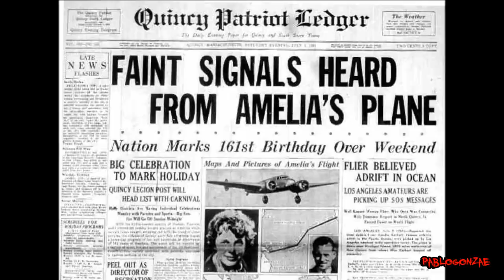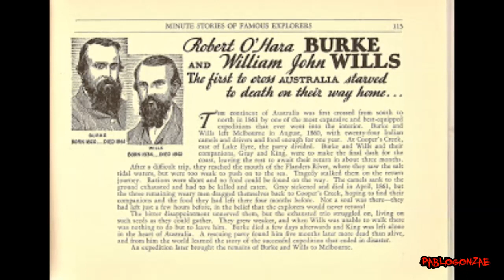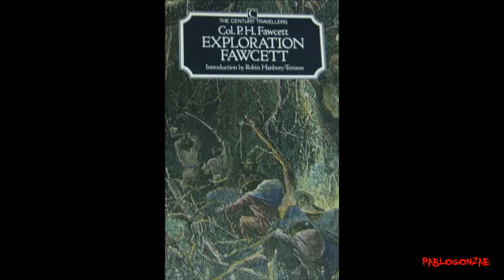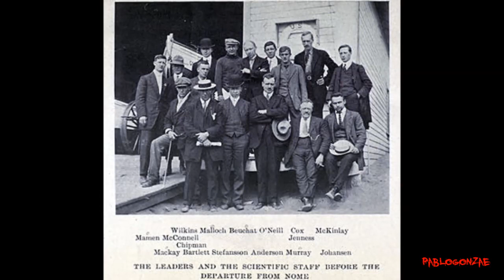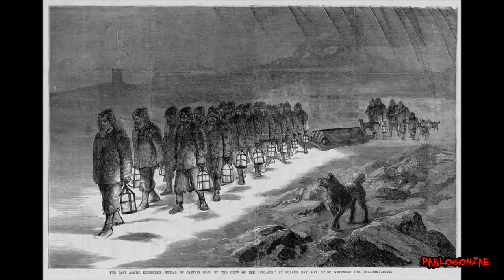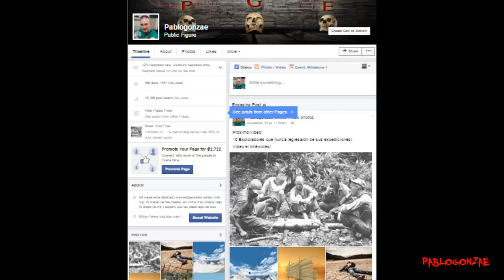10 Exploradores que nunca regresaron de sus expediciones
En este top 10 vamos a conocer las desafortunadas travesías de 10 investigadores, exploradores y científicos que murieron en su intento por dejar una huella.

Mi canal está dedicado a investigaciones serias, mis top 10 tratan temas reales, en todos mis vídeos dejo lo mejor de mí y espero que les dejen algo en que pensar, mi objetivo es que aprendan algo nuevo y reflexionen divirtiéndose, asustándose.

Vídeos nuevos todos los miércoles y domingo.

Saludos y gracias por la asistencia.